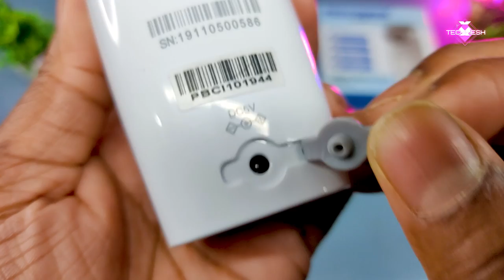Best Portable Battery Operated Nebulizer | Unboxing And In-Depth Review | Niscomed 🔥🔥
Niscomed Nebulizer ( MNB-01 )